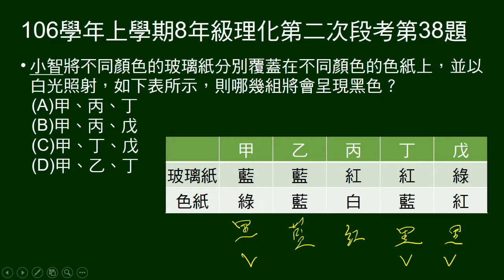106學年上8年級理化二段第38題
問不同顏色的玻璃紙分別覆蓋在不同顏色的色紙上，並以白光照射，哪些組會呈現黑色。